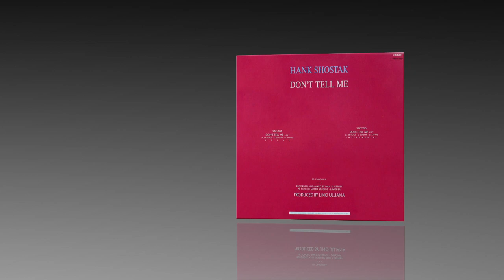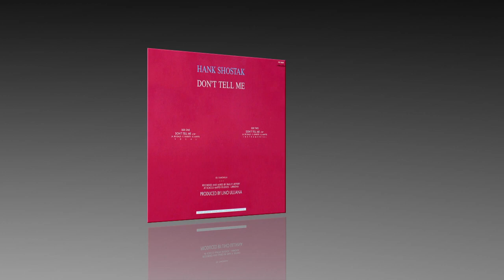Hank Shostak - Don't Tell Me (Vocal)